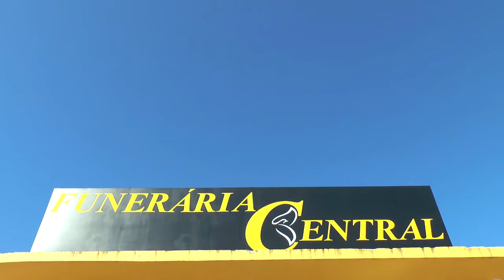DIA 05 DE OUTUBRO ESCOLA PATRÍCIO INAUGURA O GALPÃO CRIOULO DA INSTITUIÇÃO.